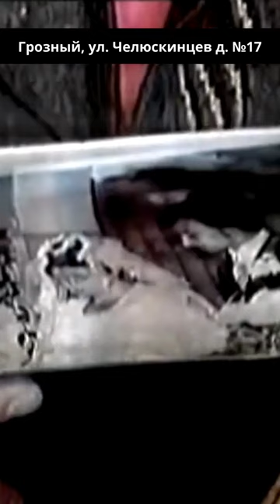Исчезли навсегда.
Полина Жеребцова. Чеченская война. Чечня, Грозный, дневник, Ичкерия.
Геноцид русских в Чечне. Опровержение подлой ичкерийской пропаганды. Джохар Дудаев. Ичкерия. Борис Ельцин. Россия. Грозный, дневник, Ичкерия. Русские. Чеченцы. Многонациональный край.  Чечня. Грозный.  Мирные люди. Война. Бомбы. ЗА ЧТО?

КАК ЖИЛИ ЛЮДИ ИЗ ЧЕЧНИ.

Семью Джохара Дудаева в республике приняли хорошо. Многие были им очарованы, в том числе и моя семья. Всегда говорили о Дудаевых с уважением, верили словам мятежного генерала о лучшей жизни, цитировали: «Краники в туалете будут золотыми!», «Заживём как в Швейцарии!».

На деле, правда, обстановка стремительно ухудшалась: исчезли пенсии, детские пособия и зарплаты. Пропали вклады в банках. На улицах Грозного появились старики и дети, которые просили милостыню. Но мало кто винил в бедах Джохара Дудаева. «Во всем виновата Москва!» - слышалось по местному телевидению.

Мой дед по матери Анатолий Павлович Жеребцов, журналист и кинооператор, ветеран Второй мировой, написал для Джохара Дудаева доклад о работе парламента по образцу английского. Он знал шесть языков, увлекался литературой и историей, владел богатейшей библиотекой.
Более 300 тыс. нечеченцев не смогли уехать из республики. Они страдали и хоронили своих детей вместе с вайнахами. В нашем доме-хрущёвке по улице Заветы Ильича и в ближайших к нам домах я насчитала пятьдесят четыре ребёнка перед первой чеченской компанией: русские, украинцы, аварцы, татары, дети из многонациональных семей. Чеченских детей было всего двое. Большинство вайнахских семей успели уехать до начала страшных боев.

Джохар Дудаев в своем интервью 1995 года прямо говорит, что «русизм хуже фашизма» и рассуждает о том, что «русские неверующие, у них нет морали». Он сказал это после того, как десятки тысяч русских жителей пострадали под бомбами в республике и похоронили своих близких!
Как восприняли «сигнал» Джохара Дудаева все, кто хотели поубивать и пограбить самых беззащитных? Прямо приходили во дворы отряды вооруженных бандитов, маскирующихся под чеченских патриотов, и спрашивали: «Где здесь русские живут?». Желающие пограбить, помародерствовать, указывали им на квартиры русскоговорящих соседей. Людей избивали, изгоняли, устраивали погромы, убивали, оскорбляли, унижали.
Из-за подобной провокационной политики в Ичкерии, из-за лживых пропагандистов дудаевского времени (ничуть не уступающим по своей неадекватности российским лжецам в СМИ) происходил массовый захват жилья русскоязычного населения в Грозном и других городках, были убиты целые семьи по национальному признаку, люди подвергались притеснениям, гонениям, оскорблениям, унижениям, физическим и моральным пыткам. Оговоры стали массовыми. Был убит священник Анатолий Чистоусов, который вместе с казаками раздавал еду в церкви русским, чеченцам, и представителям других народов Чечни того времени.
Запытали до смерти телемастера Владимира Болгаря, выдумав на ходу о его «работе на ФСБ», а сына Владимира Болгаря, мальчика четырнадцати лет, боевики из Ногайского батальона забрали в рабство. Его сын связался со мной и рассказал, как был в плену год и три месяца и чтобы выжить принял ислам. Теперь его зовут Абдулла.
В наш родной двор во времена Ичкерии как-то пришли убивать вдову с ребенком. Адрес: Грозный, Старопромысловский район, улица Заветы Ильича, дом № 92, кв. № 21. Валентину Петровну Г. оговорил чеченец, сосед-пьяница Адам, желая заполучить ее трехкомнатную квартиру со всем имуществом. Он сообщил Шамилю Басаеву, что «Валентина его сдала российским военным, и он при жесточайших пытках потерял ногу», а на самом деле негодяй ужрался алкоголя и играл на гармошке у нашего подъезда. Случился обстрел. Моя мать накладывала ему жгут при ранении.

О ДЕДУШКЕ. ВОСПОМИНАНИЯ. + ПРО ЛЖЕЦОВ